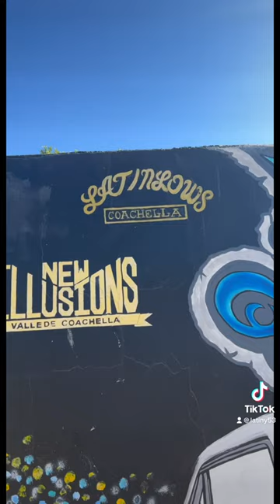Mural in Coachella